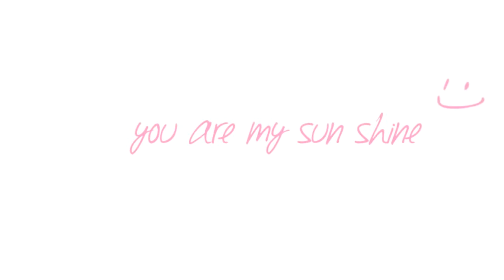Raman with dimple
My wife's brother marriage